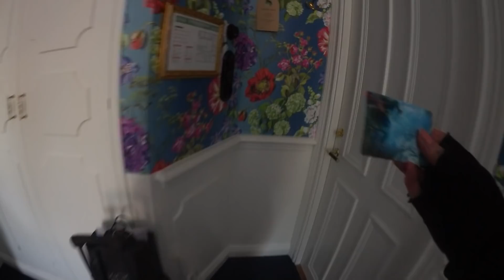GOTHENBURG TRIP | Evelina Forsell Vlogs